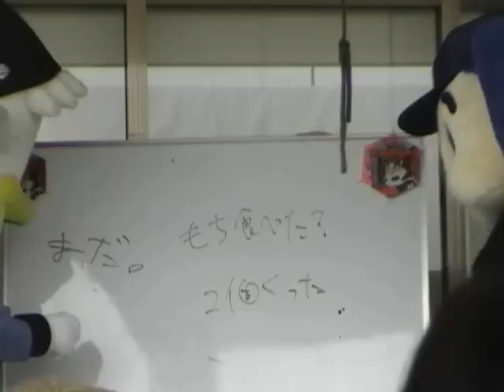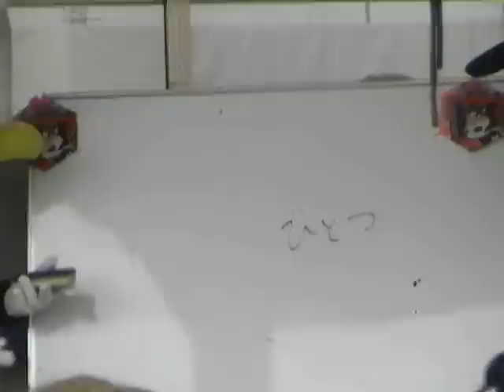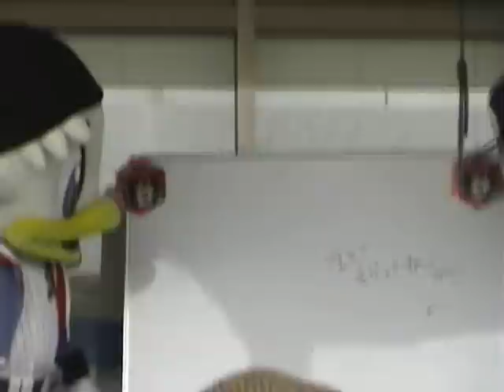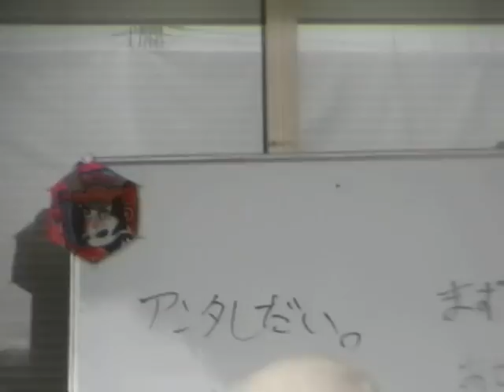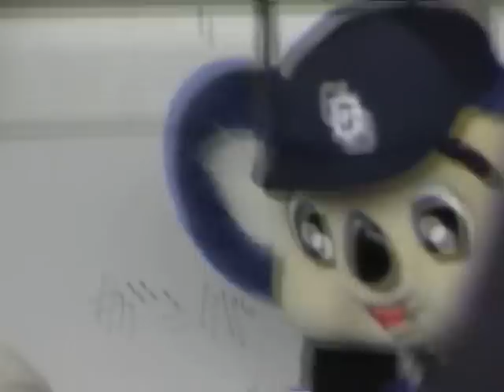ドアラ結婚して！ 100102 ドアラマーくんトークショー午前②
ドアラはみんなの嫁

かどうかは知りません